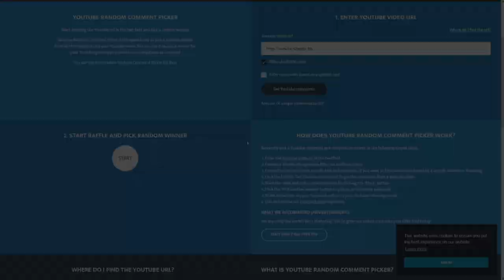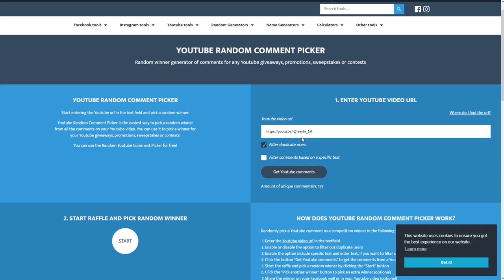WALCZĘ TYLKO TYM CO WYDROPIĘ CHALLENGE! | The Pride Of Taern #17